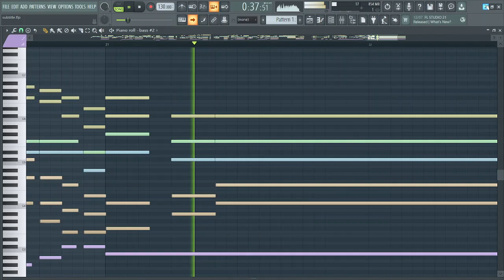［Subtitle］ リリースカットピアノでカバーしてみた（サビだけ）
お遊びです完全に